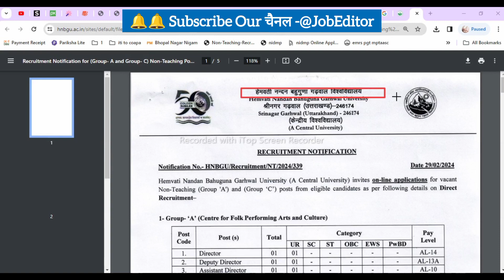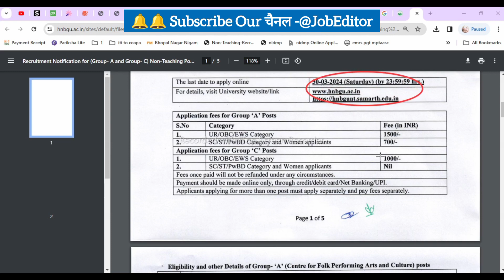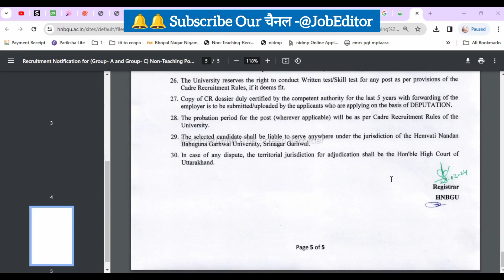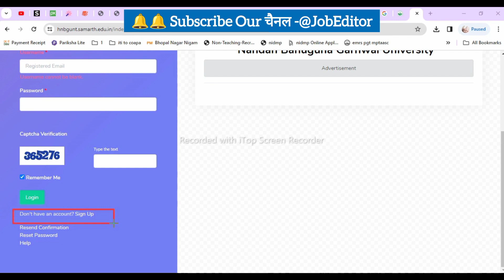Central University Recruitment2024|Only 10th Pass|All India#driverjobs#centralgovernment#10thpassjob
Hemvati Nandan Bahuguna Garhwal university (A central university) invites E!!493p9!!@4! for vacant Non-Teaching (Group'A') and (Group 'C') posts fiom eligible candidates as per following details on Direct Recruitment